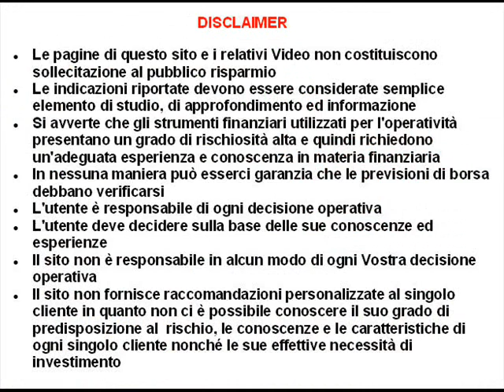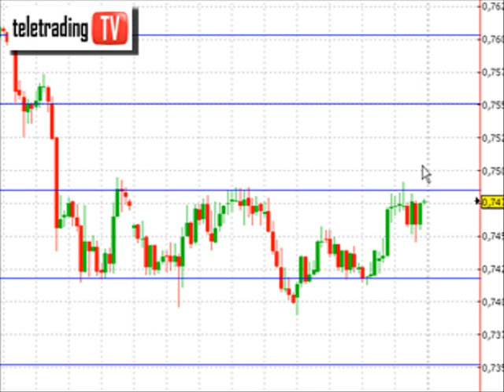Eur-Gbp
Analisi del cambio Euro-Sterlina inglese (EUR-GBP) negoziato sul mercato valutario Forex.